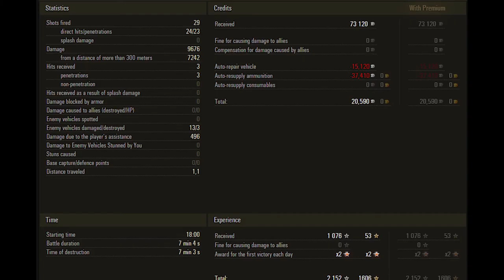World of Tanks Leopard 1 - 9.6k damage 3 kills - Redshire – Standard